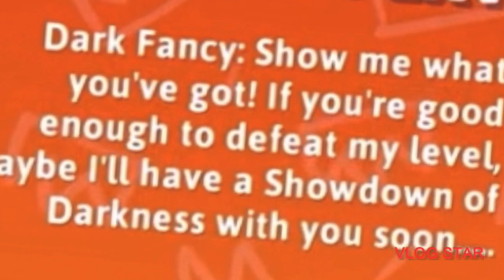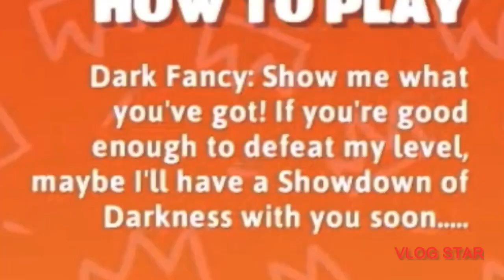Fall Guys YouTubers Vs Dark Fancy’s Challenge! - Episode 2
Enjoy! Dark Fancy: I’ve built a level to test every YouTubers’ Abilities! Let’s see if they are worth beating it!